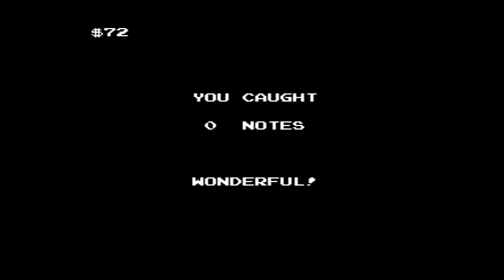Milon's Secret Castle (NES) - 01 100% Playthrough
In this 100% playthrough, I find all the items, all the honeycombs, all the music boxes, defeat all the bosses and save the pretty, pretty princess.
I also die a good handful of times, but as usual I cut out repeated deaths to keep the focus on the game, not my lack of skill.

0:00:25 - Music Box 1
0:03:33 - Music Box 2
0:05:55 - Boss/Crystal 1
0:07:08 - Music Box 3
0:11:27 - Music Box 4
0:16:23 - Boss/Crystal 2
0:19:07 - Boss/Crystal 3
0:22:10 - Music Box 5
0:26:51 - Music Box 6
0:41:01 - Music Box 7
0:45:27 - Boss/Crystal 4
0:48:56 - Boss/Crystal 5
0:52:48 - Boss/Crystal 6
0:57:14 - Crown
1:04:22 - Cane
1:07:00 - Boss/Crystal 7
1:12:41 - Final Boss
1:13:07 - Ending